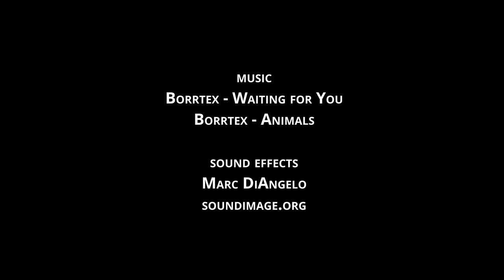Autumn in Sarek - September Hike in Swedish Lapland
This short film is about a hike in Swedish Lapland in September. The wooded areas are in their best color and the first snow covers the higher peaks.

I was passing through the national parks Stora Sjöfallet and Sarek, both part of the Laponia world heritage.

For those interested, my hiking route was as follows: Saltoluokta - Pietsaure - Bierikjávvre - Álggavágge - Sarvesvágge - Rapadalen - Aktse - Kvikkjokk.